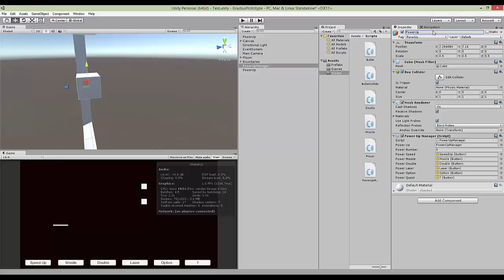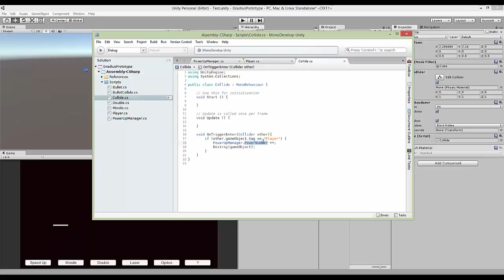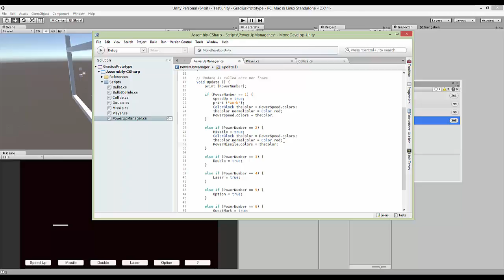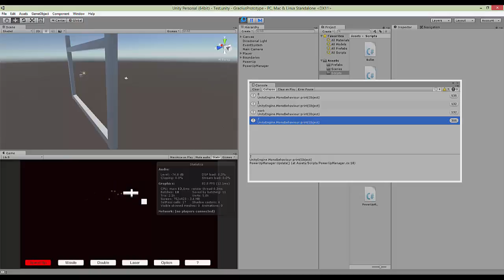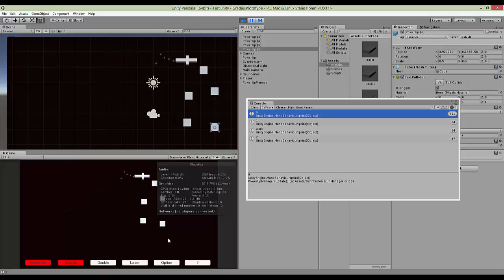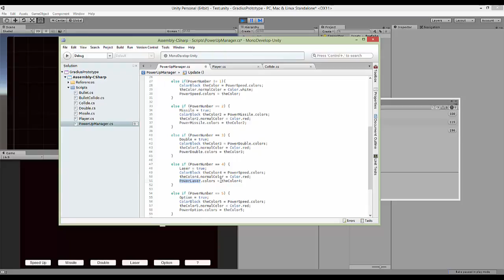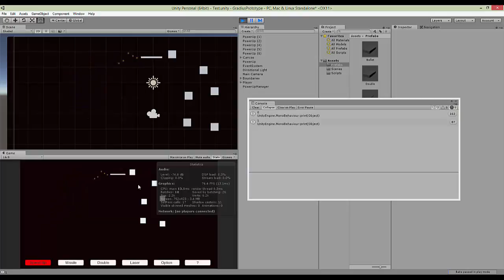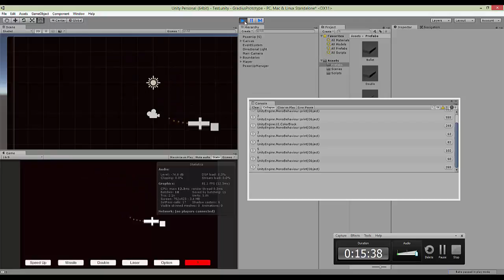GradiusPrototype Part 5 - Collecting Power-Ups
Some minor changes regarding power-up. Finished the collecting power-up mechanics.